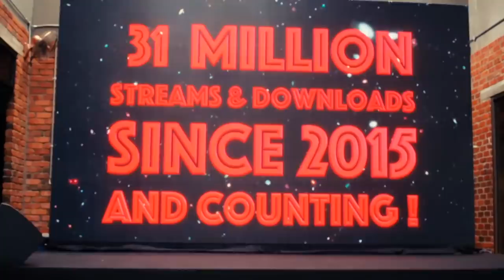Rocketfuel Entertainment Official Launch Party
TB to our launch party at The Gasket Alley, attended by our amazing talents, including Stacy, Hazama, Ara, Hafiz Suip, Syamel, Chaleeda, Dandee and many more! Thank you to those who came by and celebrated with us. Give some love now to your favourite artists by giving this video a thumbs up!